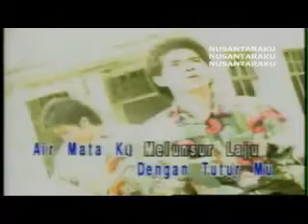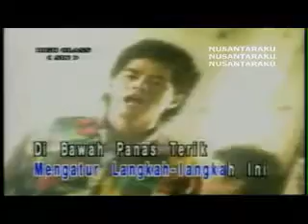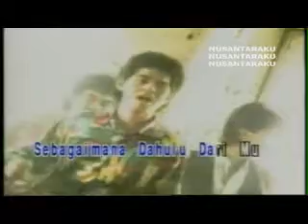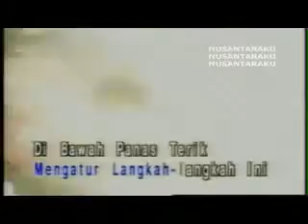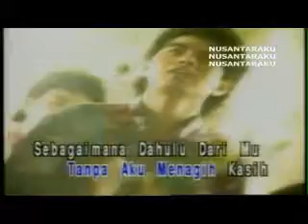Slow Rock Malaysia /Gravity-Kasih dirundung mega